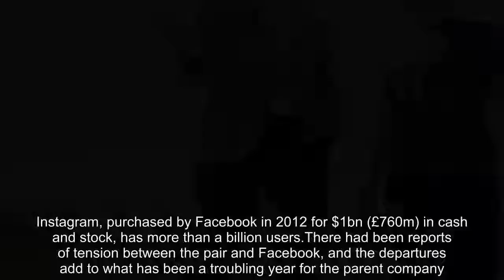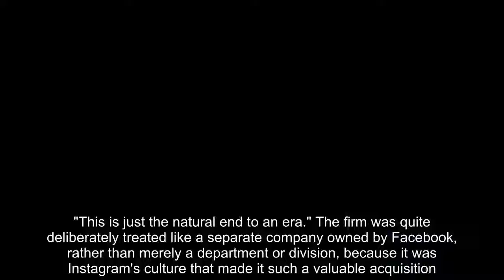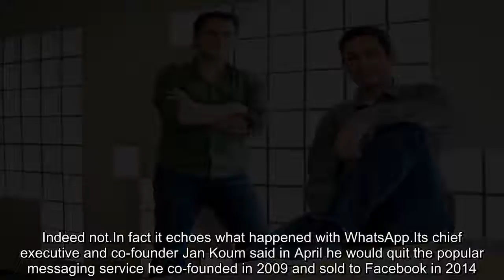Instagram founders Systrom and Krieger leaving Facebook-owned firm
The co-founders of photo-sharing giant Instagram, Kevin Systrom and Mike Krieger, are both leaving the firm.Mr Systrom, chief executive, said they were departing to "explore our curiosity and creativity again". Instagram, purchased by Facebook in 2012 for $1bn (£760m) in cash and stock, has more than a billion users.There had been reports of tension between the pair and Facebook, and the departures add to what has been a troubling year for the parent company. Mr Systrom, 34, the CEO, and Mr Krieger, 32, the chief technical officer, started the image sharing site in 2010 and continued to run the service after it was acquired by Facebook. Not a great deal.They reportedly only told the Facebook leadership on Monday so the departure appears pretty sudden.In a blog post, Mr Systrom said: "We're now ready for our next chapter. " He added: "Building new things requires that we step back, understand what inspires us, and match that with what the world needs; that's what we plan to do. " There was no animosity in the blog post.Mr Systrom said the pair both remained "excited for the future of Instagram and Facebook". CEO Mark Zuckerberg said in a statement that Instagram reflected the founders' "combined creative talents"."I've learned a lot working with them for the past six years and have really enjoyed it," he said. "I'm looking forward to seeing what they build next." The BBC understands that tension started to grow between Mr Systrom and Mr Zuckerberg as far back as 2014 when Facebook purchased WhatsApp. The social network spent $19bn on the chat app in 2014, and Instagram's co-founder is said to have become concerned that he had sold out too soon. He also saw Snapchat prosper - an app Facebook had tried and failed to take over."The irony is that Kevin built the more successful product," one insider commented. There are reports that Mr Systrom had sought to maintain Instagram's independence and that this trickled down to make staff on Facebook and Instagram less inclined to be collaborative. But there was pressure for their two apps to become more integrated, and features were added allowing, for example, Instagram Stories - videos that self-destruct after 24 hours - to be cross-posted to Facebook. Despite remaining Instagram's figurehead at product launches and other public appearances, Mr Systrom's influence declined over time, a source told the BBC, as more Facebook executives were transferred to the photo service. "Kevin maybe didn't have the fight in him anymore and probably didn't agree with some of the product decisions," the source said. "This is just the natural end to an era." The firm was quite deliberately treated like a separate company owned by Facebook, rather than merely a department or division, because it was Instagram's culture that made it such a valuable acquisition. Kevin Systrom and Mike Krieger were responsible for that culture - the entire feel of an app that was in many respects the anti-Facebook. It lacked the clutter and no